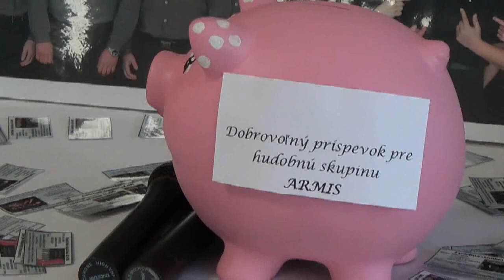ARMIS hud. skupina, Marián Čekovský krstí CD Na ulici banda hraje, VIDEOROHAĽ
SOZA BIEM All rights reserved p + c VIDEOROHAĽ Anna Rohaľová, 2013, Made in Slovakia, VR 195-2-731CD CD ARMIS - Na ulici banda hrajeObsadenie kapely ARMIS v čase nahrávania (rok 2013)Ján Lojan – gitara, spev, 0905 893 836Bc. Jaroslav Grundza – basgitara, spev 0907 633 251Mgr. Jaroslav Hulaj – klávesy, vokályRadoslav Ďuri – gitara, spevIng. Marcel Roško - bicie, akordeónInternetový obchod